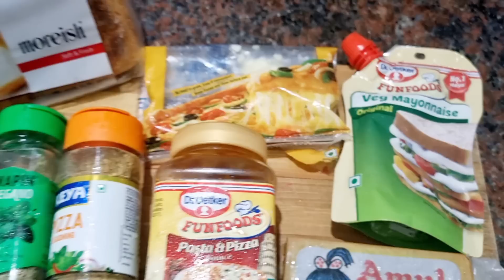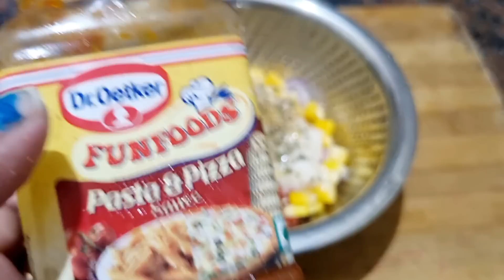Super Easy And Super Tasty Veg Sandwich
how to make veg sandwich